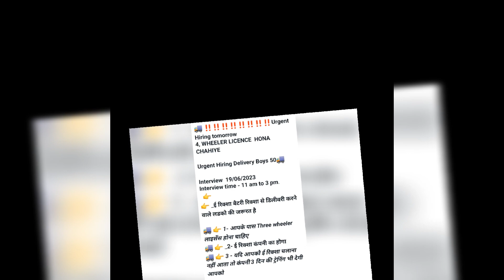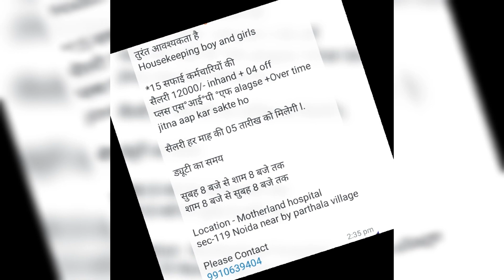5 Best Jobs Salary 10k to 22k Pf+esic+insensitive | Daily jobs ke liye subscribe my channel#delhijob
Humre channel par sabhi jobs free hoti hai iska koi bhi charge Nahi hota agar humri di gyi jobs se koi bhi charge mangta hai to ap mujhe comments kar shakte ho hum. Unke khilaaf shakt se shakt karwai karange

Post ko dhiyan se read kare or diye gye number par contact kare